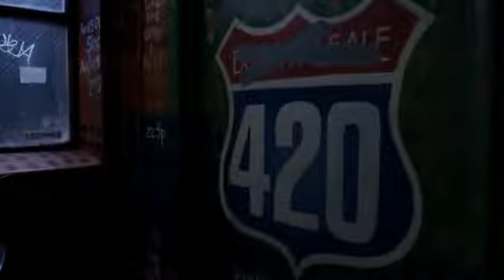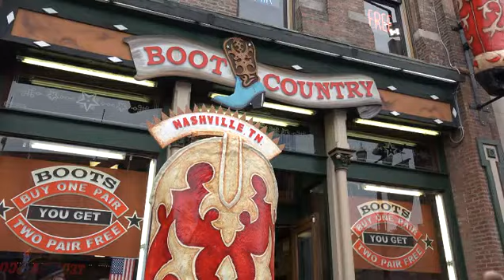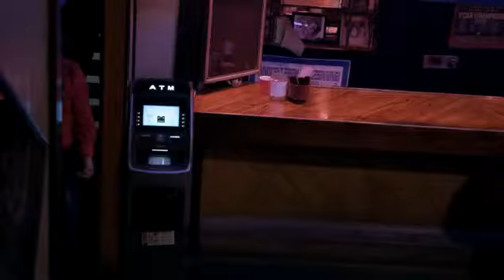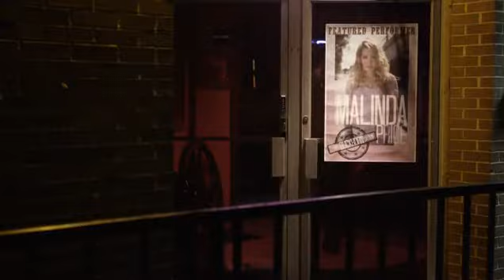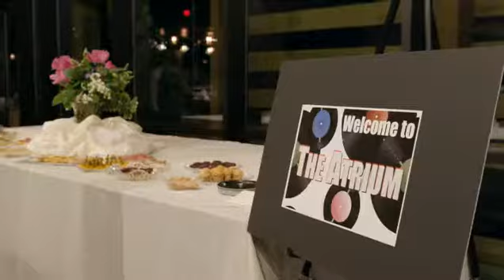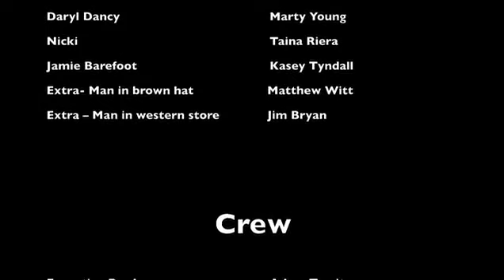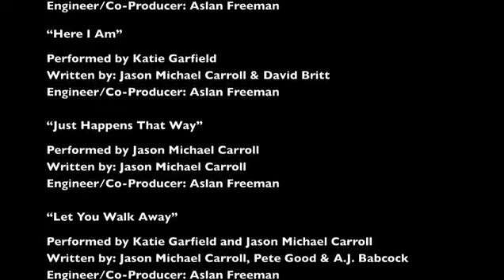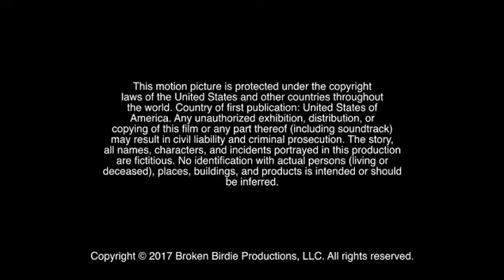Strings the movie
Jason Michael Carroll movie